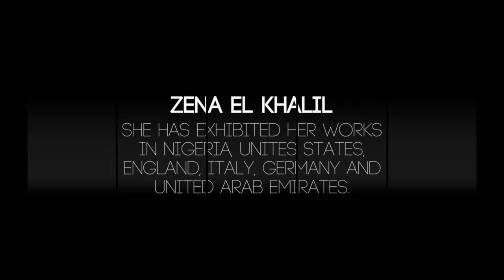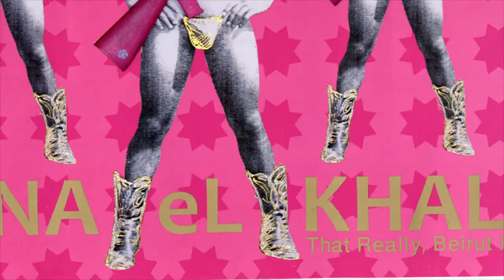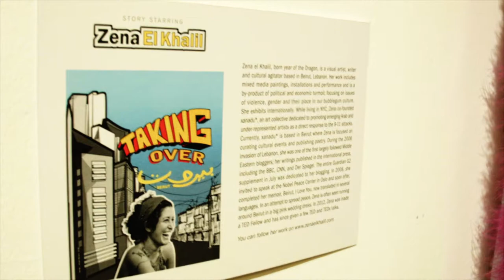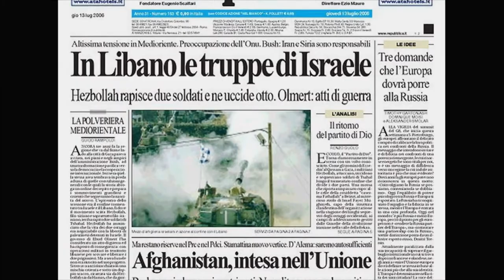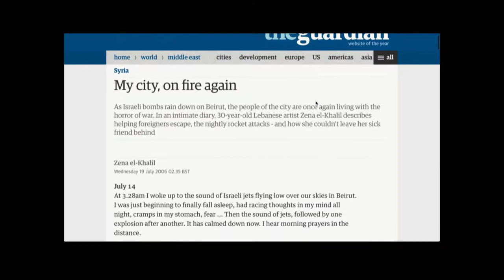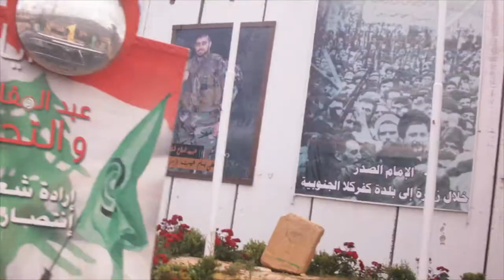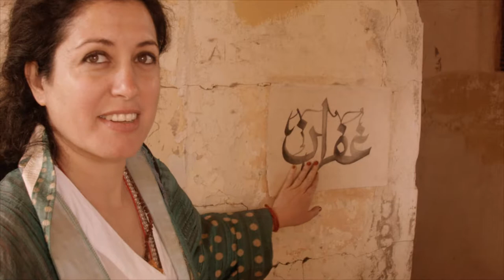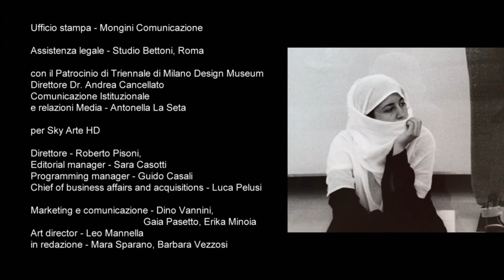The political pop art of Zena el-Khalil, author of "Beirut, I love you"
Born in London, raised in Nigeria and then in Lebanon, Zena el-Khalil graduated from the American University of Beirut. She received her masters in Fine Arts at the School of Visual Arts in New York. Zena works with different means of expression, ranging from painting to installations, performances, mixed media, writing, videos and collages. Her very successful book "Beirut, I love you" inspired this episode. The issues addressed by Zena are the history of Lebanon, war, violence and gender discrimination. She has exhibited in Nigeria, USA, England, Italy, Germany and United Arab Emirates.

This episode is part of the series "I am - Creative Things from the World", that tells the story of people that extend their reason of being in the Art. The story of the creative process takes the traits of social and identity success, covering the motivation and urgency that lead the Artist to the expression of himself.
The series tells fragments of life, sacrifices, disappointments, emotions, conflicts and resolutions, by centring the narrative on the works and the character of the protagonist, its history and the context in which it moves. "I am" is the story of an Artist. "I am" knows the artist in the broadest sense of the term: performer, digital artist, filmmaker, musician, breakdancer, photographer, etc. with particular attention to the new Arts and references with the contemporary world.
The intent is to tell the character, works and context in a narrative flow type documentary, using the recorded voice of the character as a leading thought (without a static interview) edited on the images of everyday situations, from work in the studio to the little things where the details describe the character. The narrative of the artistic sphere is made through the thought and the emotion of the character that tells in a simple and spontaneous way what it thinks about the work that is creating in that moment, compared to his poetic and the context in which it works. This makes art accessible to the viewer because it is explained through the sensations and without didacticism.